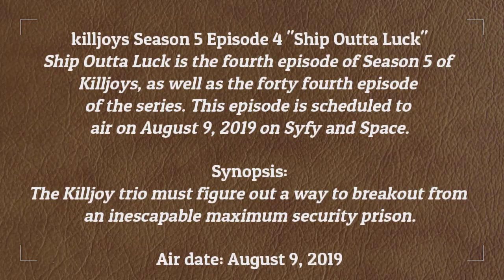killjoys 5x04 Season 5 Episode 4 "Ship Outta Luck" Promo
Ship Outta Luck is the fourth episode of Season 5 of Killjoys, as well as the forty fourth episode of the series. This episode is scheduled to air on August 9, 2019 on Syfy and Space.